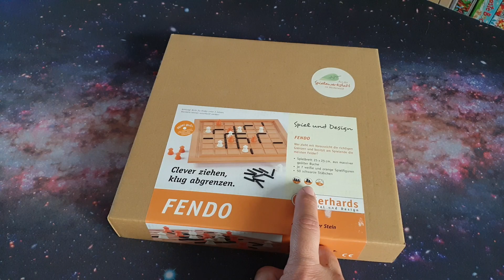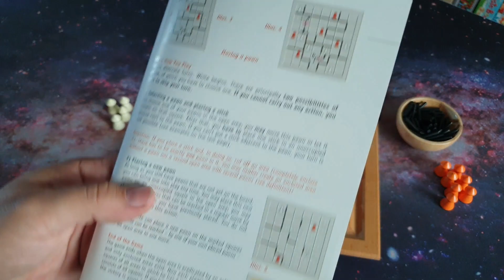FENDO - ¿Cómo se juega? - Tutorial en español //Gerhards Spiele und design